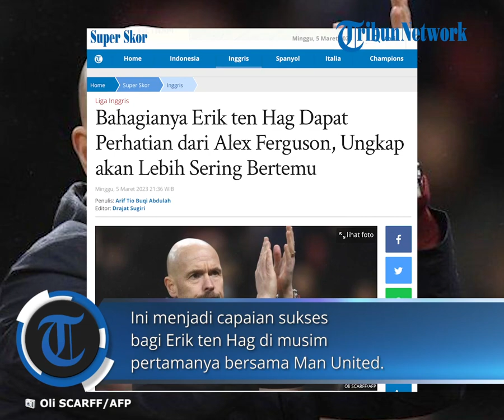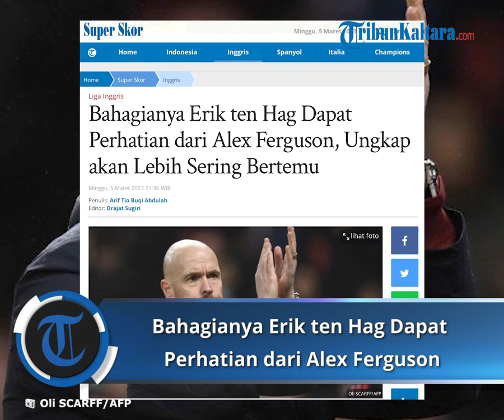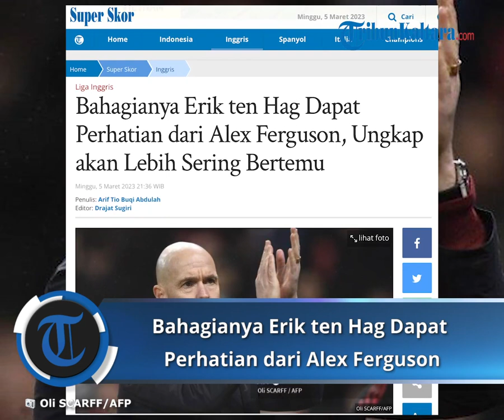Bahagianya Erik ten Hag Dapat Perhatian dari Alex Ferguson, Ungkap akan Lebih Sering Bertemu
TRIBUNNEWS.COM - Pelatih Manchester United Erik ten Hag mengaku senang mendapat perhatian dari legenda MU Sir Alex Ferguson.
MU baru saja memenangi gelar Carabao Cup, gelar pertama dalam hampir enam tahun, sejak memenangkan Liga Europa pada Mei 2017.
Ini menjadi capaian sukses bagi Erik ten Hag di musim pertamanya bersama Man United.
Pelatih asal Belanda itu kini masih memburu tiga gelar lainnya bersama Setan Merah, yakni Liga Inggris, Piala FA serta Liga Eropa.
Dengan banyaknya peluang MU merebut gelar musim ini, otomatis pula jadwal yang bakal dilakoni juga akan semakin padat.
MU masih dalam performa positif belakangan ini, mereka berhasil menyingkirkan Barca di playoff Liga Eropa, kemudian mengangkat trofi Piala Liga Inggris atau Carabao Cup.
Sebelum dua laga penting itu, Erik ten Hag sempat tertangkap kamera tengah bertemu dengan Alex Ferguson.
Namun saat ditanya obrolan apa yang dibahas bersama Fergie, Ten Hag enggan mengungkapkannya.
"Saya menyimpannya untuk saya" kata Ten Hag, dikutip dari Metro Football.

Setelah MU menjuarai Carabao Cup, Fergie sempat masuk ke ruang ganti dan berfoto dengan Ten Hag.
Ten Hag mengatakan, Fergie cukup senang dengan performa MU saat ini dan berharap dapat meraih trofi lebih banyak lagi.
"Dia senang Manchester United menang [lagi] dan dia berharap lebih banyak kemenangan dan lebih banyak trofi datang," kata dia.
Ten Hag tak memiliki rasa canggung atau grogi dengan perhatian Fergie kepadanya.
Artikel ini telah tayang di Tribunnews.com dengan judul Bahagianya Erik ten Hag Dapat Perhatian dari Alex Ferguson, Ungkap akan Lebih Sering Bertemu, Arif Tio Buqi Abdulah Editor: Drajat Sugiri